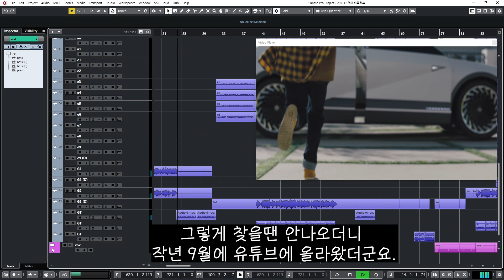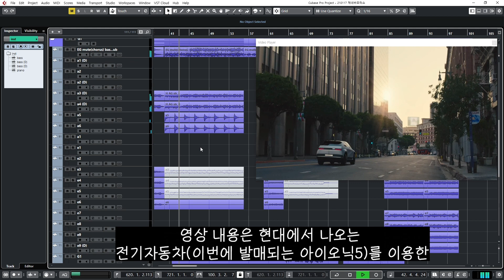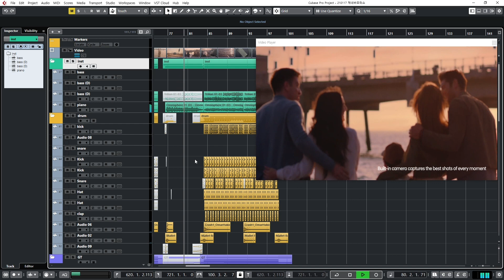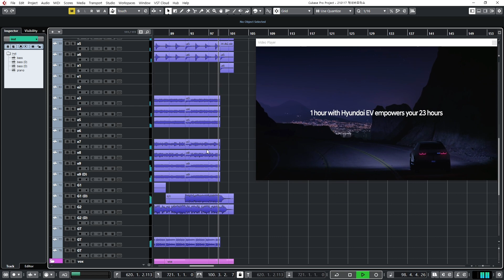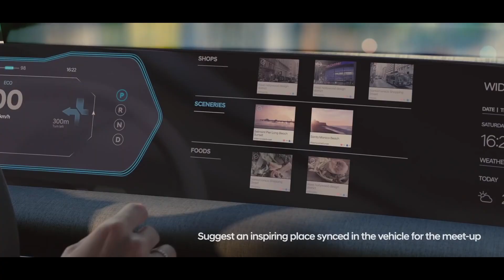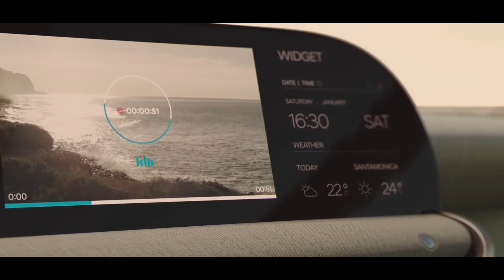IONIQ 5 'Style Set Free' 아이오닉5 광고음악 x J.zay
작년에 공개된 아이오닉5 기반 현대 자동차 홍보 영상입니다.

자막에도 썼지만 2020 제네바 모터쇼에 공개될 영상이였는데

코로나19로 인해서 모터쇼가 취소되는 바람에

불방 됐는지 알았던 영상인데 우연히 찾게 돼서

잘 들어주시고 궁금한거나 하고싶으신 말 있으시면 댓글 남겨주세요